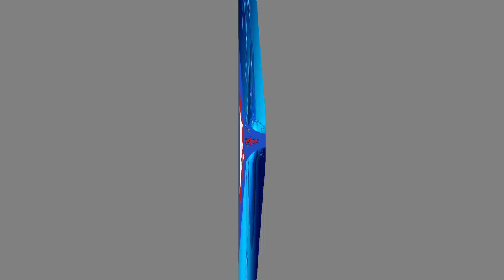මරා විසිවෙනි සංශෝධනය ඉවත් කරගනී